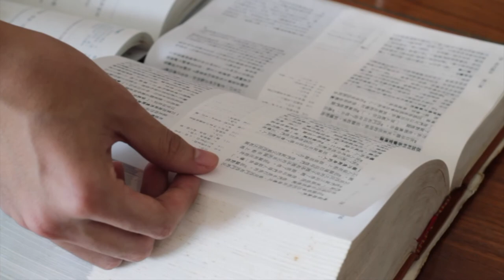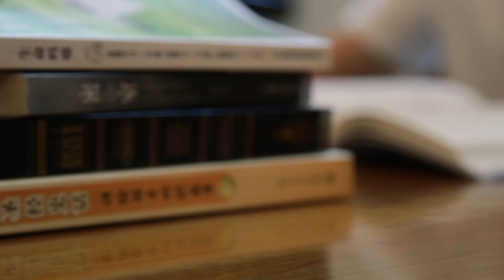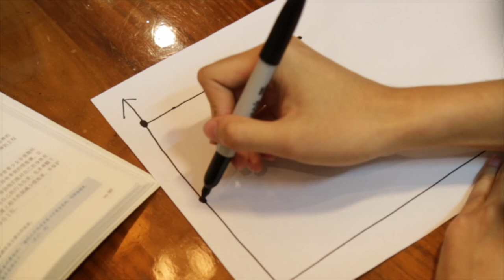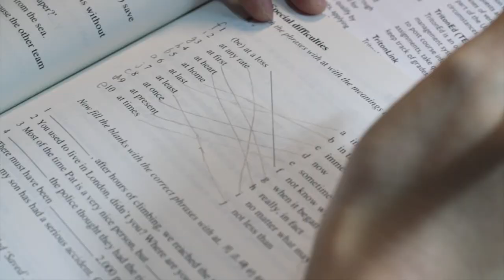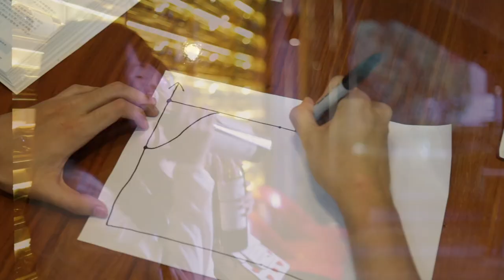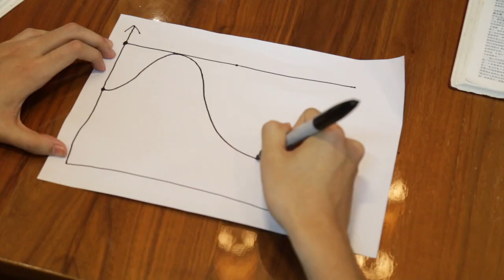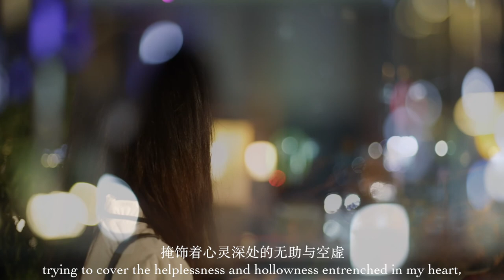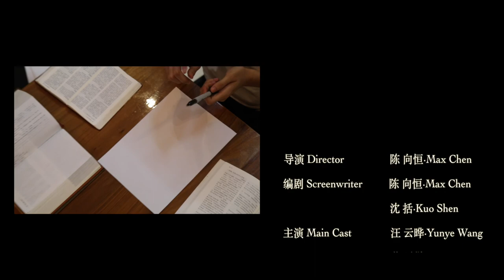Crossing Point 交点 - A Christian Short Film · XWL · The Reapers 收割者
Blessed to have had the opportunity to direct my first short film for my Church's fellowship group, the Reapers. I hope you enjoy and that this stirs you to reflect on your relationship with God.

This film was inspired by WongFu Production's short film Crossing Point.

Special s/o to Stanley for helping me improve the English subtitles!

If you are wondering, our fellowship's name, the Reapers, is inspired by the verse Matthew 9:37-38, "Then he said to his disciples, “The harvest is plentiful but the workers are few. 38 Ask the Lord of the harvest, therefore, to send out workers into his harvest field.” :)

Equipment:

Camera: Canon 6D (Main), Canon Rebel T3 (Side)
Microphone: Rode Mic
Editing Software: Final Cut Pro X

A Reaper's Production, XWL, Wenzhou, China
温州·兴文里教会·收割者团契    2017 · Summer · 夏